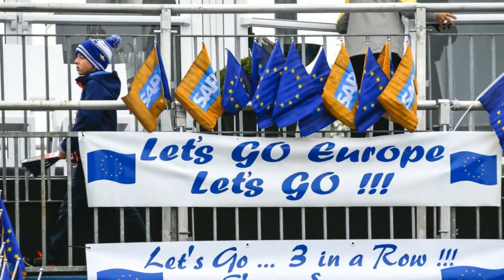SOLHEIM CUP Golf, Passion & Emotions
Solheimcup 2015 at Golfclub St Leon Rot / Germany. Team EUROPE vs TEAM USA, who wins after a very exciting final day. A fantastic sports event with world top players,  full of passion and emotions ! Congratulations to both teams ! Photography and production by Marie-Pascale Vandewalle ©